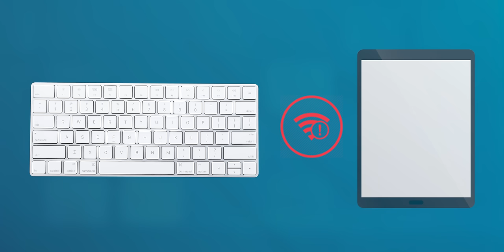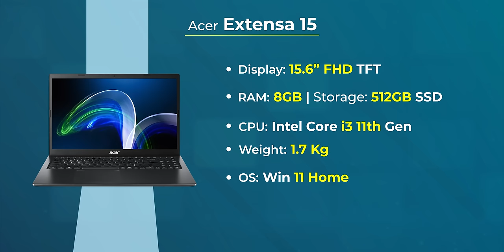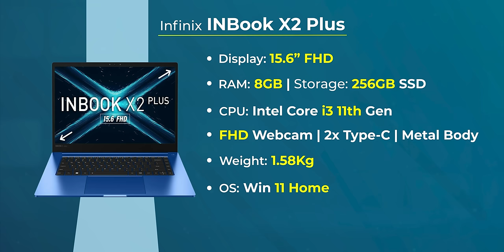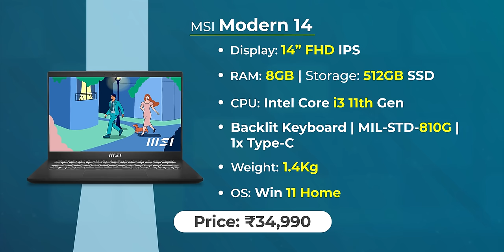Top 5 Best Laptops Under Rs.30,000 In 2023⚡Laptop Vs Tablet!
Friends, today we bring you the best laptops currently available in the market. If you are in the market with a budget of around 30,000 rupees these are your best picks. We have ensured that the minimum configurations of these laptops include Core i3 11th Gen, Min 256GB SSD, 8GB RAM, So Do Watch This Video Till The End and Don’t forget to like and share this video.

Video Highlights
00:00 Introduction
00:45 Minimum Criteria For Laptop Under 30000
01:50 Best Lenovo Under 30000
02:14 Best Acer Laptop Under 30000
02:39 Best ASUS Laptop Under 30000
03:21 Best Infinix Laptop Under 30000
04:10 Best MSI Laptop Under 30000